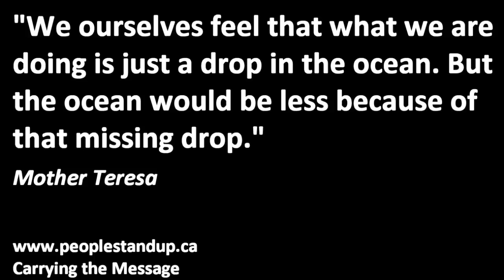Ottawa Bus-Train Crash: A Timeline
Ottawa bus-train crash kills 6 in commuting horror
The CBC's Adrienne Arsenault unpacks the moments before and after a deadly crash between an Ottawa bus and train. Along the way she explores the questions that are now being raised about the driver, vehicle he drove and the intersection where the accident happened.

A horrific crash between an Ottawa transit bus and a Via passenger train has left six people dead, dozens injured and many residents shaken and searching for answers as to what went wrong.

The OC Transpo Route 76 bus was heading for downtown Ottawa Wednesday morning, travelling north along the Transitway, the dedicated road for the city's buses.

Shortly before 9 a.m., the bus collided with Via Train 51, which came from Montreal and was heading west to Toronto, at a rail crossing near Woodroffe Avenue and Fallowfield Road.

    Driver had clean record before fatal crash
    Emergency dispatch audio: 'Upgrade this to a mass casualty'
    5 leads investigators might look at
    Ottawa bus crash: commuter and emergency info

​​The front end of the bus was sheared off in the collision, and five people were pronounced dead at the scene, including the driver. One bus passenger died later in hospital from injuries.
'People screamed on the bus': witness

Several witnesses said the bus failed to stop at a rail crossing moments before the collision.

Greg Mech said he was riding atop the double-decker bus when he said it crashed "dead-on" into the train. He said some people saw the train and expected the bus to stop, but it didn't.

"From what I can tell the bus driver did not notice that these train track's signal lights were on and the gates were down," said Mech.

"People screamed on the bus shortly before the crash because he was not stopping," Mech told CBC News.

Another witness, Mark Cogan, said the rail barrier was down.

"I just thought maybe there's a side way around or something but instantly he just ... he smoked the train. He went through the guard rail and just hammered the train and then it was just mayhem."

Another passenger on the bus, Chad Mariage, said the bus was going the usual speed but said the driver braked just before the collision.

Mech said the aftermath was hard to witness.

    The Ottawa city bus and Via Rail passenger train involved in this week's horrific crash that left six people dead have been moved away from the scene. Train service between Toronto and Ottawa resumed on Sept. 20. Here, the OC Transpo bus involved in the collision is towed away. (Fred Chartrand/Canadian Press)

1 of 15

"Because I was on the left side of the window, I could see that there were bodies on the train tracks. It was horrible. There's just no other way to explain it," he said.

More than 30 people were also taken to several area hospitals, including 10 in critical condition. Three people with injuries from the crash checked into hospitals themselves. Most injuries were limb or abdominal in nature.

Some of the injured have been sent home with minor scrapes and bruises, while others await surgery.

There were no serious injuries among train passengers.
'We've lost 6 of our neighbours' mayor says

Dave Woodard

Bus driver Dave Woodard, a 10-year veteran of OC Transpo, died at the scene of the crash with a Via Rail train in Ottawa on Wednesday.

Mayor Jim Watson called it the worst bus crash in the city's history.

"We've lost six of our neighbours," said Watson, who offered condolences to the families of the victims. "A void has been left in these lives that will be impossible to fill," he said.

Police later confirmed that the bus driver, David Woodard, 45, was among the dead. The 10-year veteran of OC Transpo was pronounced dead at the scene.

"One of my co-workers got up today and he's not going to make it home to his family tonight and several people on his bus lost their lives as well," said OC Transpo driver Shawn Pulley.
"Every day we're out on the bus and we try to give everyone a safe ride to and from work and it didn't happen today," said Pulley.